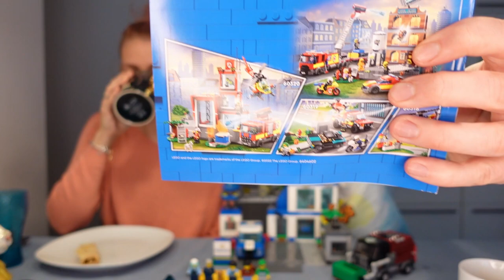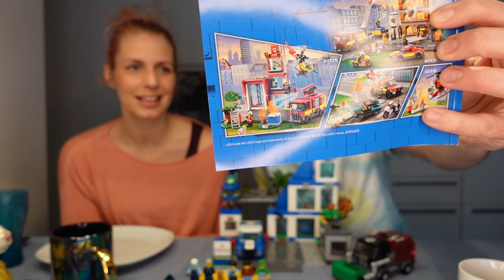64,99€👎 -- 21€🆗 ☆ LEGO City Polizeistation ☆ 60316 Review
☆ INFOS ☆
Heute schauen wir uns die Lego 60316 Polizeistation genauer an!

Setnummer: 60316
Setname: Polizeistation
Serie: Bricklink City
Alter: 6+
Steineanzahl: 664
Erscheinungsjahr: 2022
UVP: 64,99€
Verfügbarkeit: überall